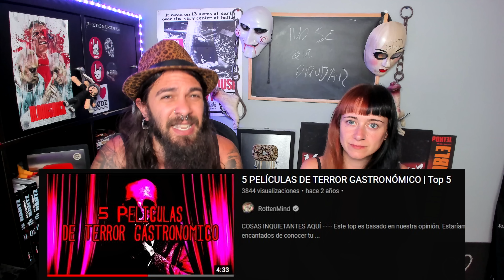CRIMES OF FUTURE | El nuevo BODY HORROR de DAVID CRONENBERG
⬇️⬇️ Sinopsis ⬇️⬇️

Cuando la especie humana se adapta a un entorno artificial, el cuerpo humano es objeto de nuevas transformaciones y mutaciones. Con la ayuda de su compañera Caprice (Léa Seydoux), Saul Tenser (Viggo Mortensen), célebre artista performativo, escenifica la metamorfosis de sus órganos en espectáculos de vanguardia. Timlin (Kristen Stewart), una investigadora de la Oficina del Registro Nacional de Órganos, sigue de cerca sus prácticas. Es entonces cuando un grupo misterioso aparece: desean aprovechar la fama de Saul para revelar al mundo la próxima etapa de la evolución humana… (FILMAFFINITY)